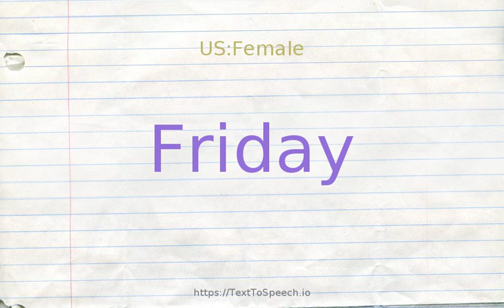How to pronounce friday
Friday definitions:
    (n): the sixth day of the week; the fifth working day